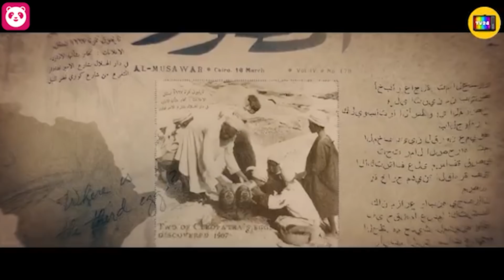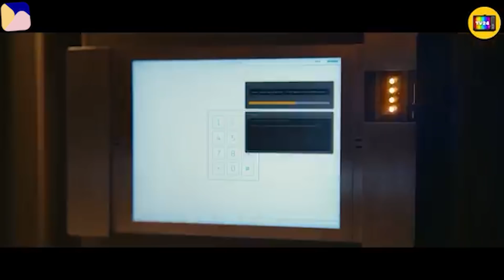កំពូលចោរតាមលួចស៊ុតមាសដ៏មានតម្លៃ .Red Notice.[ TV24 ]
ទាញយក foodpanda app ឥលូវនេះ ហើយកុម្ម៉ង់ដោយប្រើ Code “SUPERSAVE” ដើម្បីទទួលបានការ បញ្ចុះតម្លៃ50% នឹងរហូតដល់ 3$ សំរាប់ការកម្មង់លើកដំបូងចាប់ពី 4.5$ ឡើងទៅ

សូមជួយចុចឡាចផេក TV24 របស់យើងខ្ញុំផង!

សូមអរគុណ!